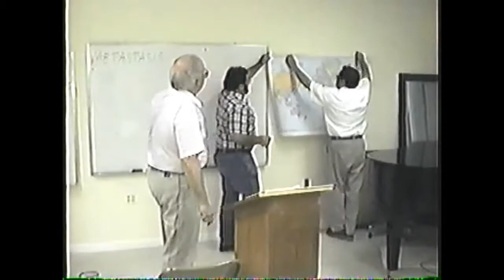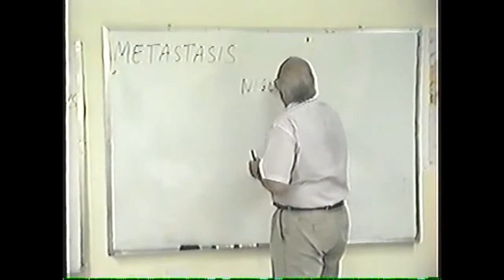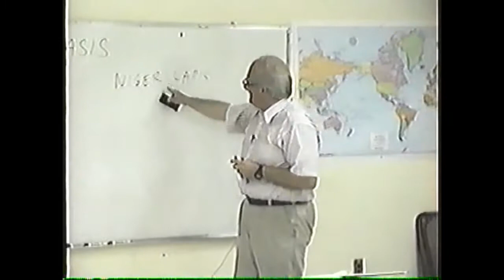The Oracle at Delphi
Know Your Self.